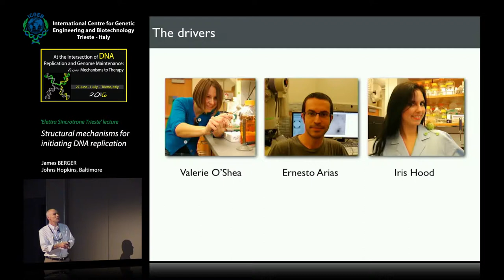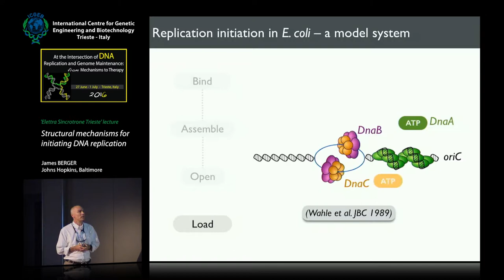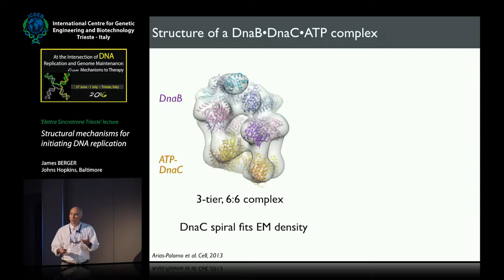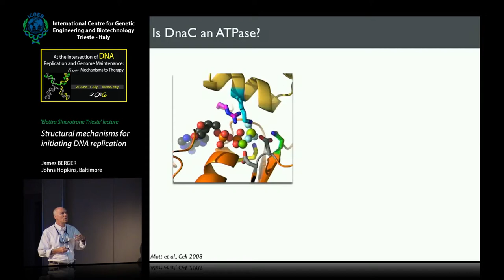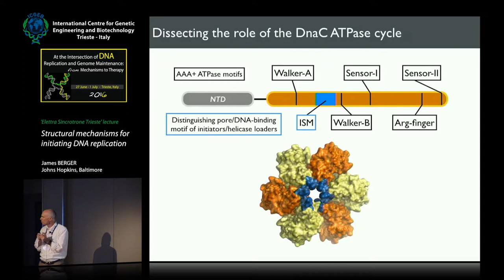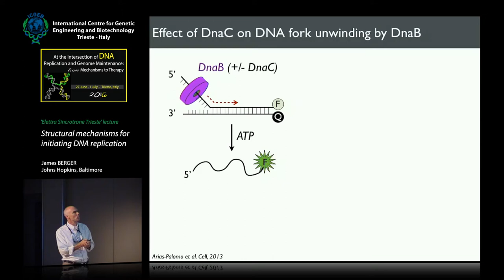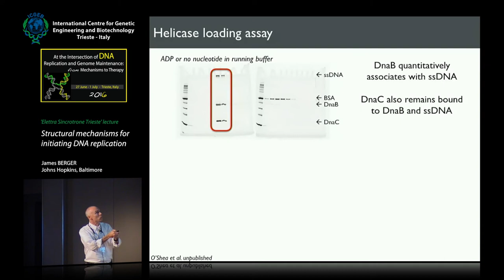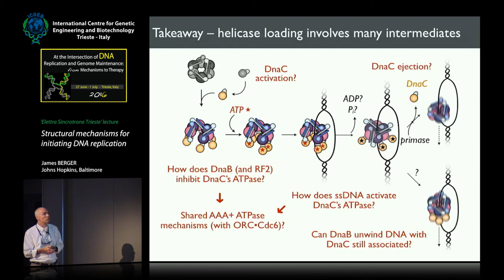J. Berger - Structural mechanisms for initiating DNA replication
James Berger, Johns Hopkins, Baltimore, speaks on "Structural mechanisms for initiating DNA replication". This movie has been recorded by ICGEB Trieste at "At the Intersection of DNA Replication and Genome Maintenance: 2016 - from Mechanism to Therapy" conference.